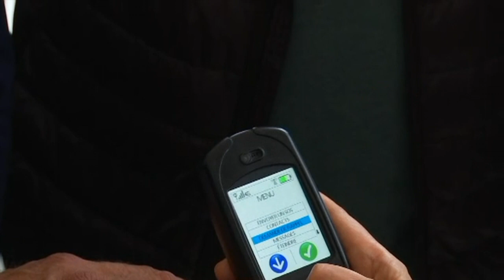France rolls out GPS trackers to curb domestic violence | AFP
French Justice Minister Eric Dupond-Moretti attends the launch of a new 'anti-proximity' bracelet. This device, which resembles an electronic bracelet and is attached to the ankle, allows violent spouses or ex-spouses to be geo-located and triggers an alert system when they approach their victim.